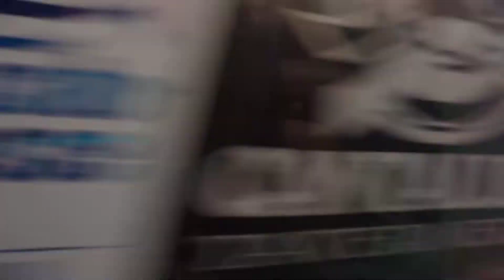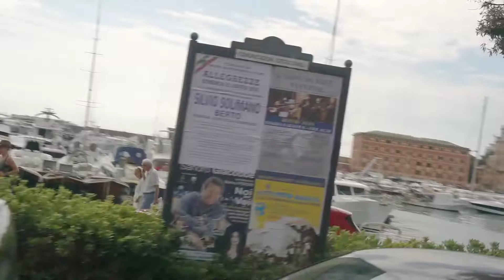Portofino italy population 2019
Let's spread the love and happiness for everyone 🥰

We will keep our channel as light as possible
Have a good day mga Babie's. Lavyah